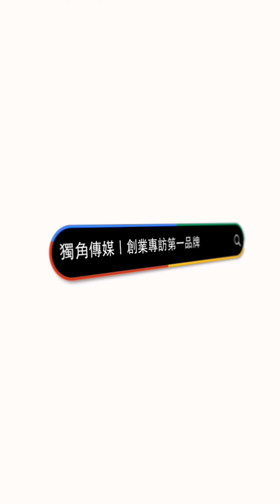創業之星 Funz房飾-空間裝修設計事務所 | 執行總監 | 王國珮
獨角傳媒這次邀請到Funz房飾-空間裝修設計事務所的執行總監，分享他對室內裝修與設計的專業見解與實戰經驗。Funz房飾以現代美學與功能實用性為核心，致力於打造獨特且舒適的居家與商業空間。執行總監談及設計過程中的創意靈感來源、與客戶的緊密合作關係，以及如何根據客戶需求量身打造空間氛圍。此外，影片還展示了多個成功案例，突顯出Funz房飾的創新設計理念及未來發展願景。